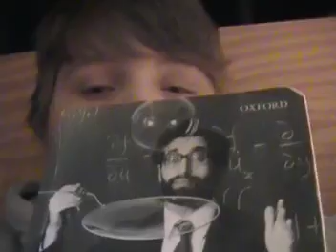Empiricism and Rationalism in Mathematical Philosophy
discussion about mathematical philosophy and the divide between rationalism and empiricism thinking about the time before Kant's critical works